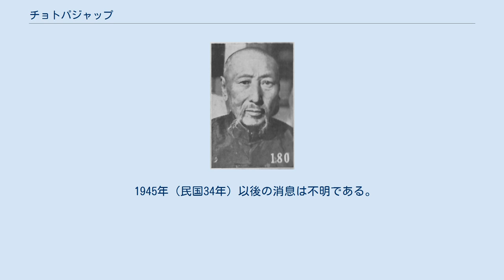チョトパジャップ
チョトパジャップ（モンゴル語： ᠵᠣᠳᠣᠭᠪᠦᠵᠠᠪ、転写：Jodobjab、Жодовжав、卓特巴扎普）は清朝・中華民国の軍人・政治家。
モンゴル族。
デムチュクドンロブ（徳王）らの蒙古自治運動に参加した人物の1人である。
字は世海、什海。
卓王とも呼ばれる。
 1900年（光緒26年）、三群馬隊の哨官として軍歴を開始する。
清朝の牧場の委協領、正協領を歴任し、1909年（宣統元年）、牧場総管となった。
1911年（宣統3年）、モンゴル（外蒙古）軍と国境のダリガンガ（達里崗崖）で戦う。
しかし敗北して捕らえられ、フレー（庫倫）に3年間拘禁された。
 帰国後に、チョトパジャップは北京政府から記名副都統に任ぜられた。
1915年（民国4年）、匪賊討伐に軍功をあげ、四等文虎章を授与されている。
同年、（明安（ミンガン）牧場長も兼ねた。
翌年、バボージャブらを討伐して、これを捕虜としている。
この軍功により、陸軍中将に昇進した。
1918年（民国7年）8月、安福国会で衆議院議員に選出される。
 国民政府成立後の1929年（民国18年）に、蒙蔵委員会駐北平弁事処副処長に任ぜられる。
1932年（民国21年）10月、蒙古地方自治政務委員会察哈爾（チャハル）部保安長官に任ぜられた。
翌年8月、察哈爾省政府委員に任命される。
1934年（民国23年）3月、蒙古地方自治政務委員会委員となった。
それからまもなく、チョトパジャップはデムチュクドンロブや李守信に協力して、南モンゴル自治運動を開始する。
 1937年（民国26年）10月、チョトパジャップは蒙古聯盟自治政府に参加し、参議兼察哈爾盟盟長に就任する。
翌月、蒙疆聯合委員会総務委員会委員となった。
翌年7月、同委員会の総務部部長に昇格している。
1939年（民国28年）9月、蒙古聯合自治政府が成立すると、政務院院長兼察哈爾盟盟長となった。
翌年3月、南京国民政府（汪兆銘政権）の中央政治会議に、蒙古側代表として参加した。
まもなく、中国国民党中央執監委員、中央政治委員会委員に選出されている。
1941年（民国30年）、蒙古聯合自治政府参議会議長に異動した。
 1945年（民国34年）以後の消息は不明である。